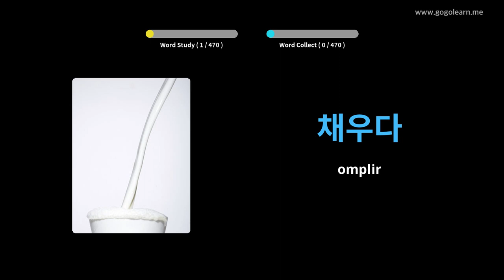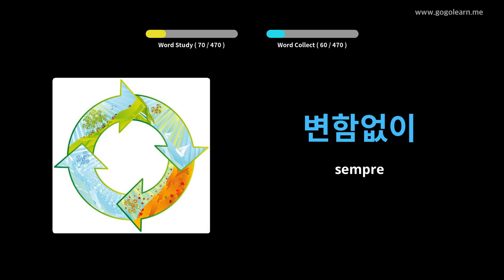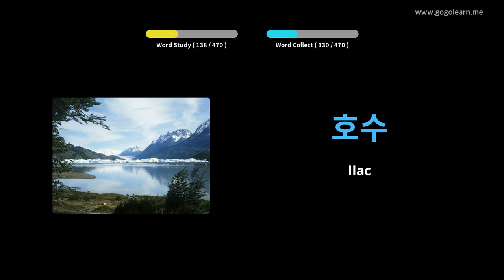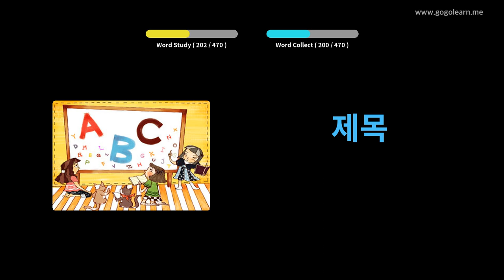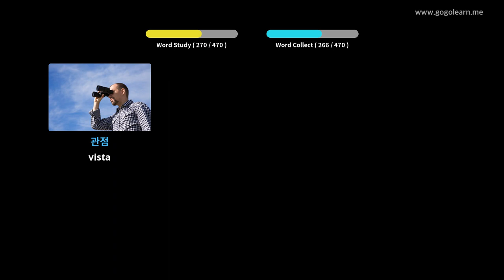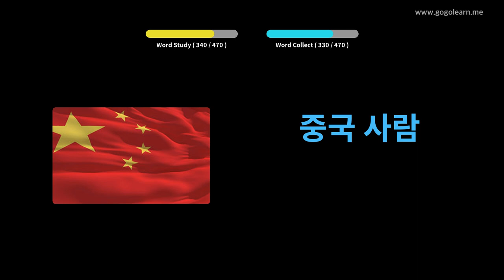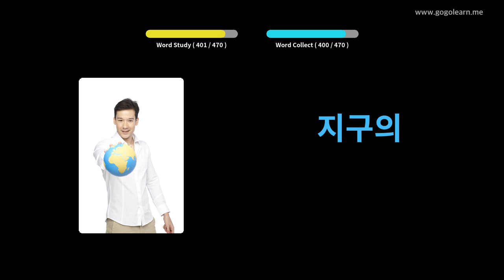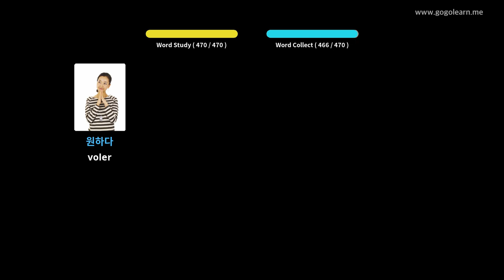Vocabulari coreà | Golearn